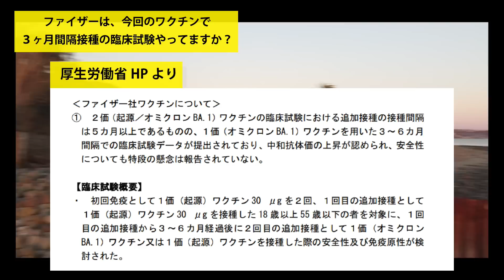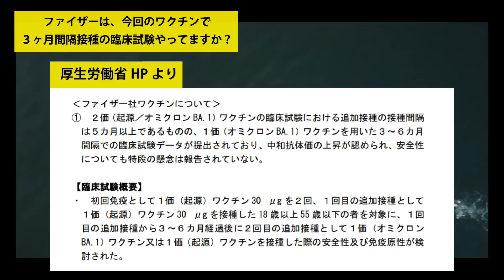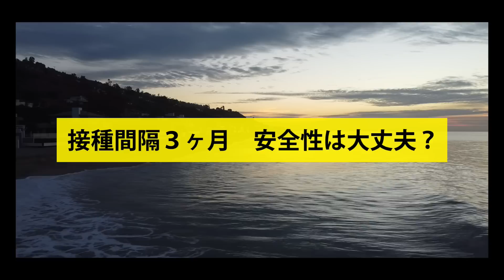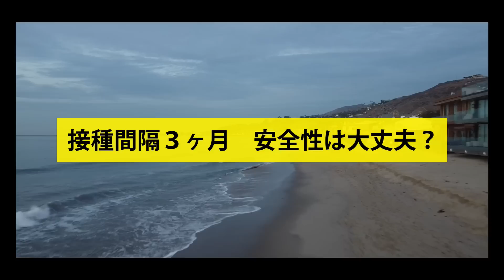【厚労省TEL】５回聞き直したら、回答が変わりました。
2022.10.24　厚生労働省ワクチンコールセンターにTEL

※モデルナ社は、起源株＆BA.1の2価ワクチン（日本で使用される）で
臨床試験をしているようです。